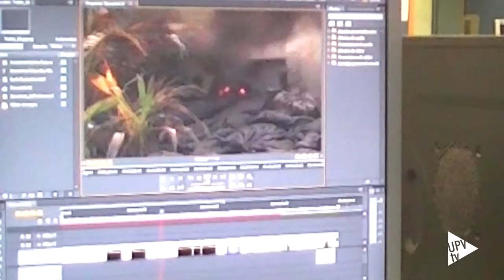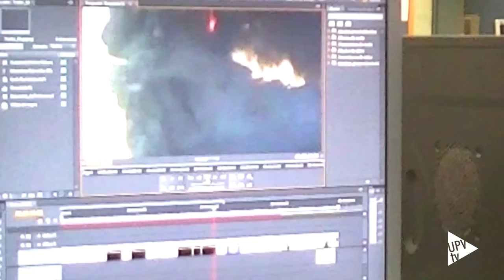Noticias @UPVTV: Aulas de @culturaUPV [16-09-2015]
Poesía, narrativa, audiovisual y artes escénicas es la oferta que te ofrece la Universitat Politècnica de Valencia en sus Aulas de Cultura. Ya está abierto el plazo de matrícula de las actividades que te acercan al mundo literario y creativo. Polimnia es el nombre del Aula de poesía en castellano, y Vers el de poesía en Valenciano. El de artes escénicas se divide en taller de iniciación al teatro y de producción teatral. Tienen una gran acogida.

El precio es de 5 euros para alumnos de grado y además su participación se reconoce con créditos ECTS. Para el resto de alumnos y miembros de la comunidad universitaria UPV el precio es de 60 euros, excepto el Aula de Audiovisuales que asciende a 80 euros. La asistencia está abierta al público en general, pero sube el precio 100 euros y en el caso del Aula de Audiovisuales a 120.

La matrícula se realiza a través del Centro de Formación permanente de la UPV y está abierta hasta que se completen las plazas. Las aulas se imparten en horario vespertino